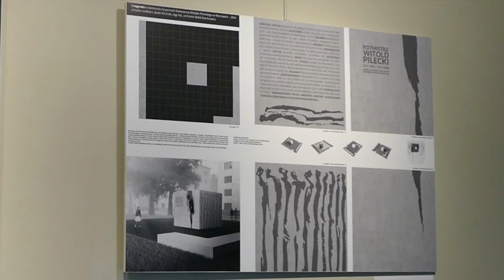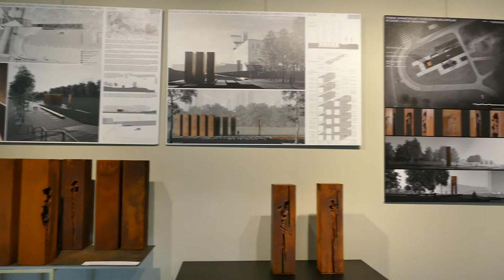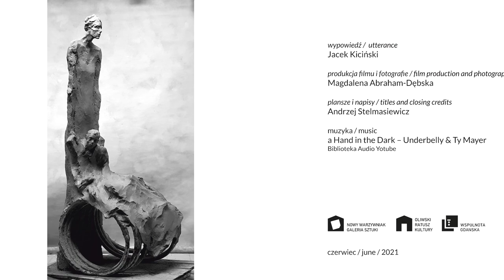Wystawa rzeźby Jacka Kicińskiego. Z powrotem | Oliwski Ratusz Kultury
Wystawa w Galerii Sztuki Nowy Warzywniak w Gdańsku Oliwie od 26 czerwca do 28 lipca 2021

Jacek Kiciński jest absolwentem PWSSP w Gdańsku. Dyplom w 1993 w pracowni prof. Edwarda Sitka. Zajmuje się rzeźbą monumentalną, pomnikową, sakralną, portretową oraz kameralną. Realizuje swoje prace w brązie, drewnie, kamieniu i żywicach. Ma na swoim koncie kilkadziesiąt pomnikowych realizacji rzeźbiarskich, m.in. pomnik Rotmistrza Witolda Pileckiego w Warszawie (2016), pomnik prof. Władysława Bartoszewskiego w Sopocie (2020), pomnik prof. Władysława Bartoszewskiego w Białymstoku (2021, w trakcie). Brał udział w kilkudziesięciu wystawach indywidualnych i zbiorowych. Jego prace znajdują się w zbiorach prywatnych w Polsce i za granicą.

Artysta o wystawie: Po 25 latach rozstania z wielką radością powracam do mojego ukochanego Gdańska. Wystawa w GS Nowy Warzywniak niejako otwiera nowy okres w moim życiu, ale jednocześnie dzięki niej zatacza ono pewien krąg. Pierwsze indywidualne prezentacje moich rzeźb, bezpośrednio po zakończeniu studiów, odbyły się właśnie w Gdańsku, w Galerii ZAR oraz w Sopocie, w Galerii Triada. Dzisiejsza wystawa jest pierwszą prezentacją mojego dorobku po tak długim czasie. Zostały tutaj zaprezentowane prace bardzo dla mnie ważne ze względu na osobisty rozwój świadomości twórczej i moje dojrzewanie do podejmowania istotnych, często wręcz strategicznych decyzji. Pojawiają się pierwsze smukłe formy (Linoskoczek), które niejako wytyczają drogę do następnych realizacji, przez rzeźby portretowe, gdzie często sam modelunek staje się pewną kulminacją aktu twórczego. Poszukiwanie oryginalnych rozwiązań odbywa się w przestrzeni między tradycyjnie pojmowaną formą rzeźbiarską a geometrycznym, często wręcz sterylnym obiektem architektonicznym. Zdarza się, że organiczny modelunek wnika w czystą bryłę lub jedynie w płaszczyznę. Jednak często te dwa światy kontrastują ze sobą tworząc unikatową jakość, postrzeganą jako zupełnie nowoczesna kompozycja, która potrafi nawiązać dialog z przestrzenią i miejscem. Moje autorskie rozwiązania, zabawa fakturami, poszukiwanie wartości między pozytywem a negatywem, wyporną bryłą a reliefem, linią i ażurem w przestrzeni,  niezdestruktowane wymaganiami konkursowymi lub inwestorskimi przenikają do projektów konkursowych, jak i zleconych realizacji. Tak właśnie się dzieje w wielu prezentowanych tutaj projektach.

O nas:
Fundacja Wspólnota Gdańska, to organizacja pożytku publicznego, założona w 2007 roku jako niezależna inicjatywa obywatelska, prowadzi  działalność promującą kulturę, sztukę oraz edukacyjną, od najmłodszych do bardzo dojrzałych odbiorców.

Misją Fundacji jest wspieranie rozwoju społeczności lokalnych, współpraca z galeriami sztuki, szkołami artystycznymi, organizacjami pozarządowymi. Fundacja organizuje wiele znaczących wydarzeń kulturalnych i artystycznych oraz projektów edukacyjno-społecznych.

Znajdziesz nas w Oliwie, jednej z najbardziej klimatycznych dzielnic Gdańska, tuż obok Parku Oliwskiego przy ulicy Opata Jacka Rybińskiego 25. Tu, w zrewitalizowanej kamienicy z przełomu XIX i XX wieku, działają prowadzone przez Fundację: Oliwski Ratusz Kultury, Galeria Sztuki Nowy Warzywniak, restauracja Tu Można Marzyć by Tomasz Deker i gościnny hostel Ratusz B&B.